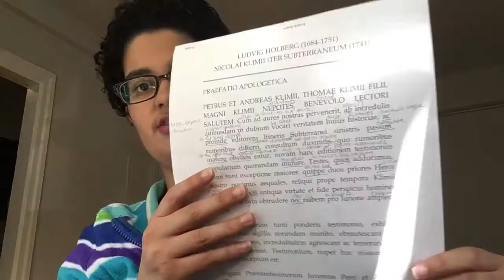Learning Latin (Part 1): Intro & Goodreads Group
Join me on my Latin-learning journey!